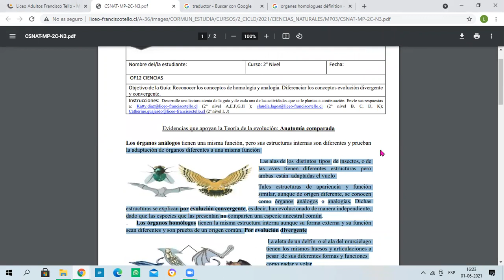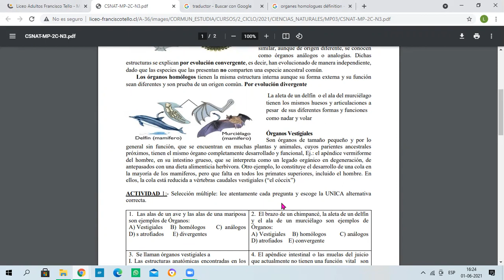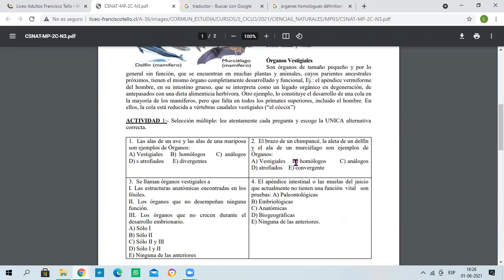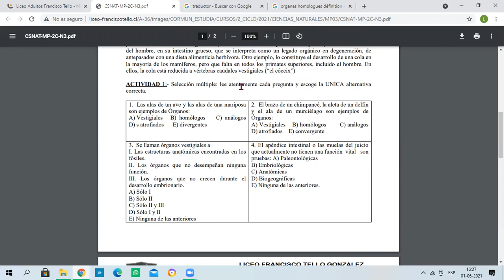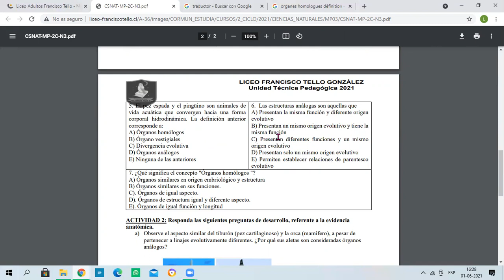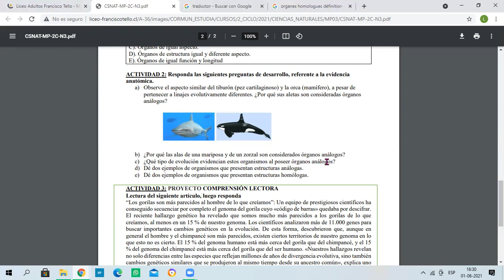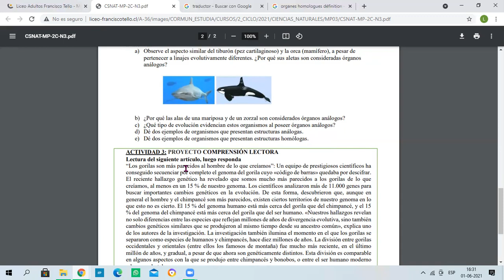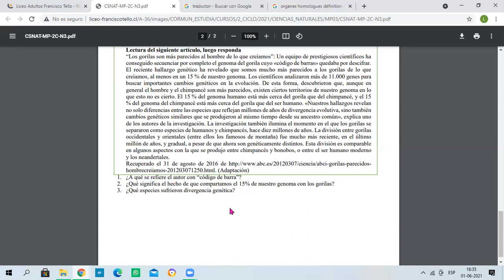Ciencias Naturales guía N°3 - 2° Ciclo